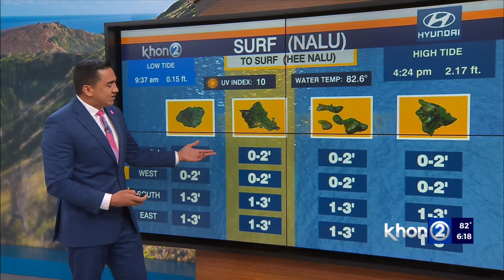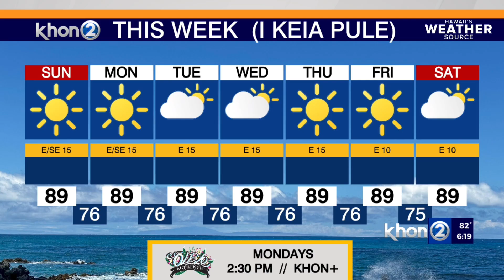Vog to increase due to Kilauea and slight E/SE winds